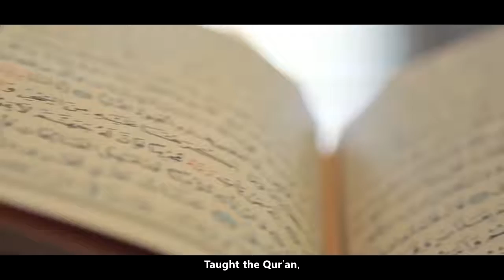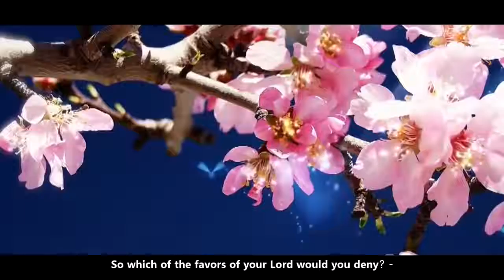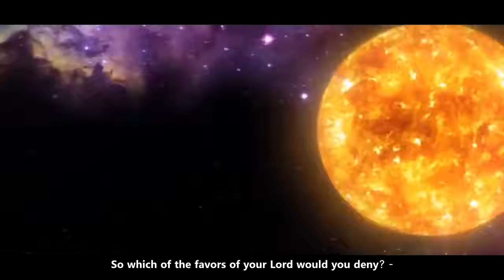Sureh Rehman Qari Mansoor Mohidin